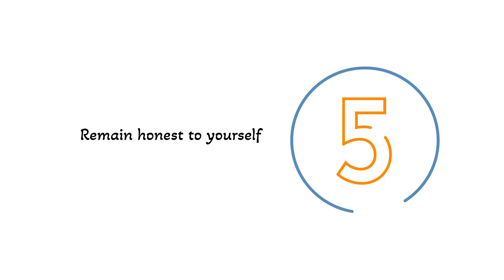Addiction Treatment Process | Addiction Rehab Toronto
Here are some of the benefits of accountability:

It can help you stay on track
It gives you motivation
It can help you identify areas of weakness
You get to celebrate your milestones
Remain honest to yourself